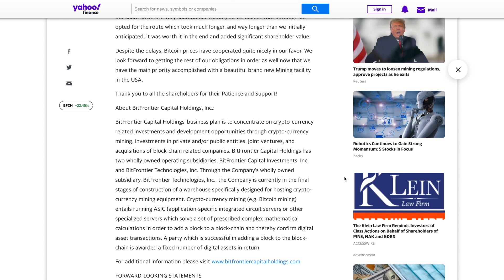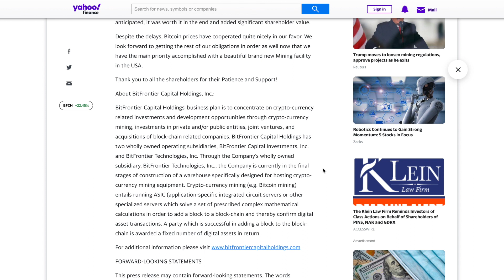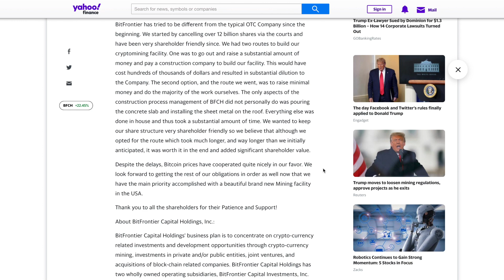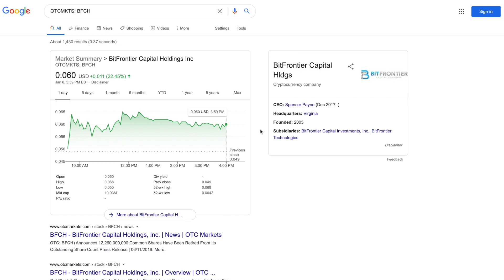BitFrontier UP 200%! POTENTIAL 10X! BEST Penny Stock to Buy Now - Bitcoin Miner Blockchain BFCH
BitFrontier HUGE NEWS ✅ (Strong Buy) BFCH - New Bitcoin Mining Penny Stock to Buy Now!

BitFrontier ($BFCH) has started trading in the OTC Markets in the US. BitFrontier is currently developing their newest facilities and are one of the best bitcoin ethereum zcash stocks to buy now

Timestamps:
Intro - 0:00
Company Overview - 0:30
Recent Price Action - 1:00
Recent News - 1:31
My Thoughts and Price Target - 3:56
Conclusion - 4:38